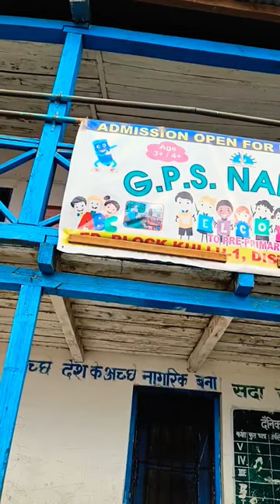अपना स्कूल 🏫🏫पुरानी यादें आज ताज़ा हो गई🥰🤗🌹